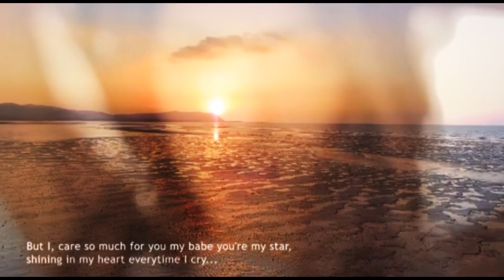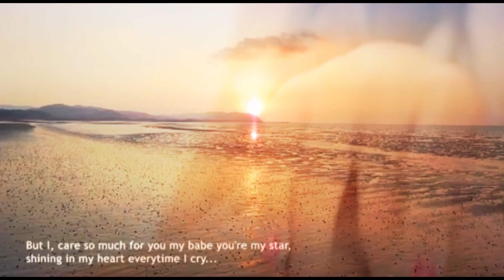SUNSHINE - Marga Sol feat. DANN (original version)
Promo Video for the track "Sunshine"
Artist: Marga Sol feat. Dann
Composed, Produced, Written by: Marga Sol
LEAD Vocal: Daniel DANN
Back Vocals: Daniel DANN & Marga Sol

Single release of the track “SUNSHINE” – house soulful track with very catchy commercial melody and amazing vocals by the singer Daniel DANN and back vocals by Marga Sol. GREAT remix is included in this single release by world known artist Project Blue Sun (club & radio version).

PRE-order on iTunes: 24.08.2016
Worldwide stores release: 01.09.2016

More about the singer:
Macedonian musician DANN (Daniel Dann), a singer and a composer, started his professional career in 2005. In the past ten years he has recorded many singles, he took part at the most reputable music festivals and he begin composing for himself and for various Macedonian artists. He prefers pop, dance, funk, R&B and funk music.

Video credits: UAVHDTV / ReEntertainment